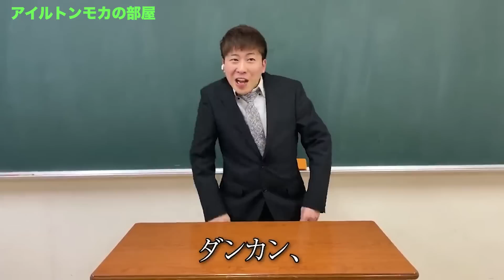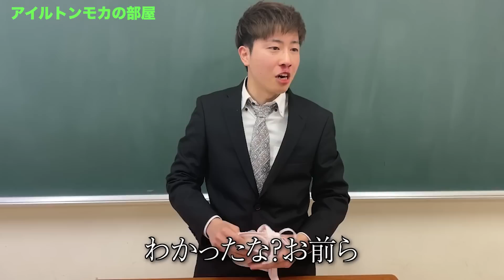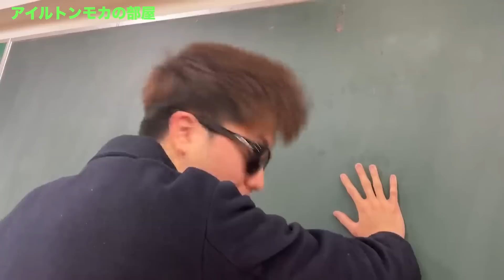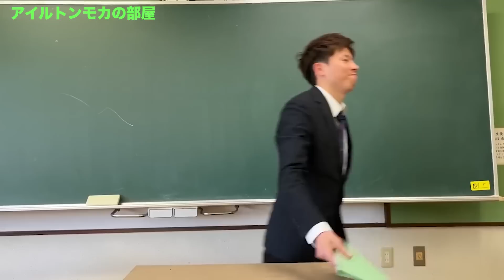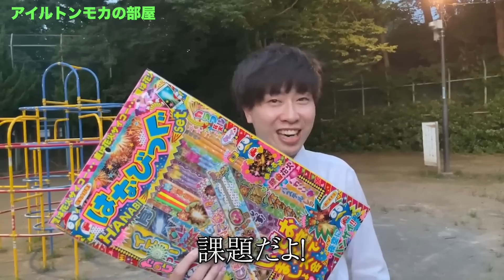生徒から人気になるためにどんなことでもやるサイコパス教師小島がヤバすぎるwwww【アイルトンモカ】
今回切り抜いた動画の本編はこちら↓
【パシフィック小島】本当は不良なのに陰キャになりすます高校生の日常【コントVol.59】
【修羅場です】本当は不良なのに陰キャになりすます高校生の日常【コントVol.152】

=メンバーSNS=
【あつた】